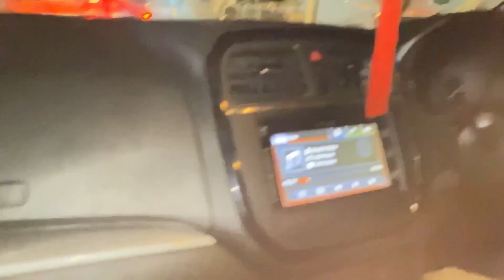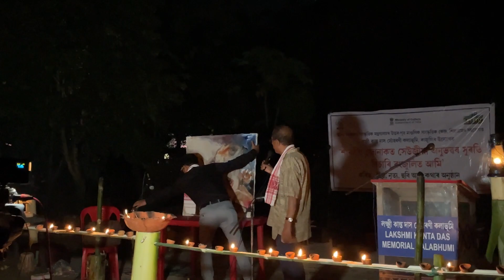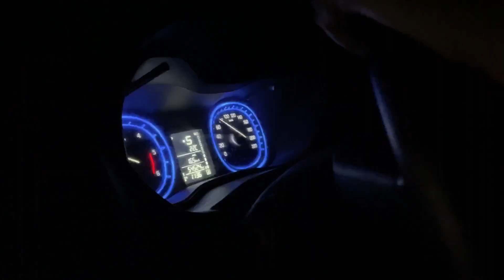শাৰদীয় জোনাকৰ পম খেদি আমি ৰংজুলিত / Unique Cultural Night Without Electricity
শাৰদীয় জোনাকৰ  পম খেদি আমি ৰংজুলিত / Unique Cultural Night Without Electricity/ Enjoy a Day With My Wife ​⁠and Latasil Bihu Samragi 2023 Pratiksha Borgohain And  Liucinya Borchetia / Pratiksha Rani Borgohain

Nitish Konwar @NitishKonwar_SpaciousSmile